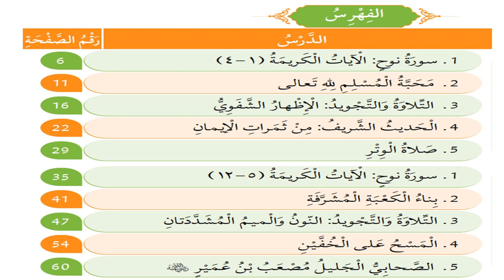عرض مادّة الوحدة الأولى - التربية الإسلامية - الصف السادس - المعلمة ميس هارون